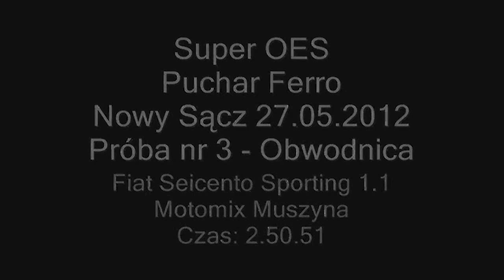Super OES Puchar Ferro, Nowy Sącz 27.05.2012, Próba nr 3 - całość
Super OES o Puchar Ferro, Nowy Sącz 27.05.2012, Próba nr 3 - montaż (ujęcia ze środka + zewnątrz) dzięki motorecords.pl